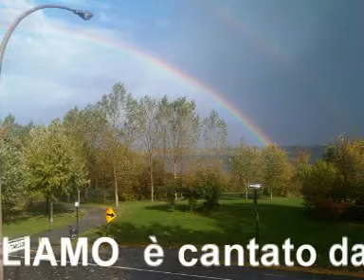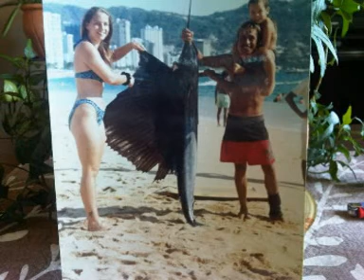BALLIAMO - FRED BONGUSTO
DEDICHIAMO QUESTO VIDEO A ROSANNA ARANCIO CON TANTA SIMPATIA...
PINO E GLI AMICI DELLA MUSICA.